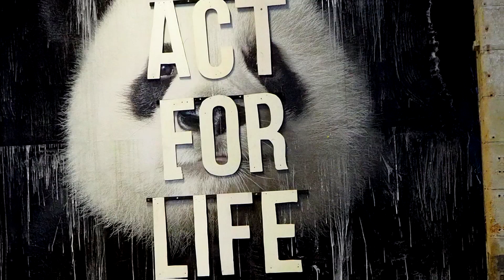STREET ART : BORDEAUX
Parcours street art réalisé en 2020 sur Bordeaux. (↓)

Crédits photos : Karine Hoceros

Sur un concept de Karine Hoceros.